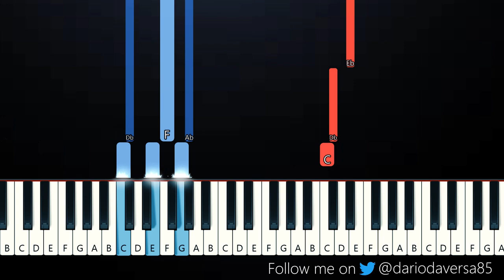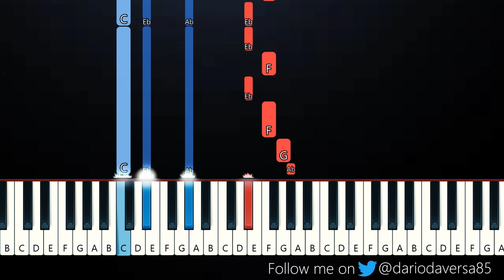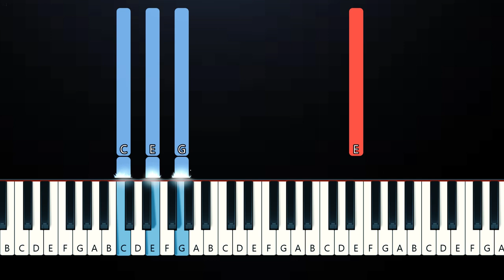Ethan Bortnick - Prom (Piano Tutorial)